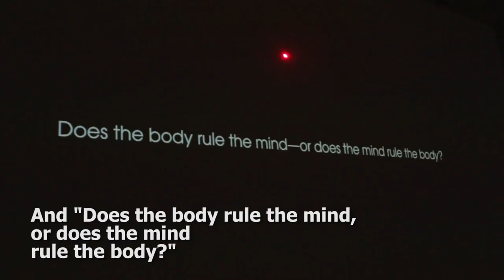The Hirshhorn Museum: From Baselitz to "The Party".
On June 21st, 2018, the Smithsonian Hirshhorn Museum opened up two new exhibits to the public: Baselitz: Six Decades, and "Does the body rule the mind, or the mind rule the body?" These exhibits display the Neo-expressionist art of German painter and sculptor, Georg Baselitz, and video of live performance pieces shown for the first time at the museum.